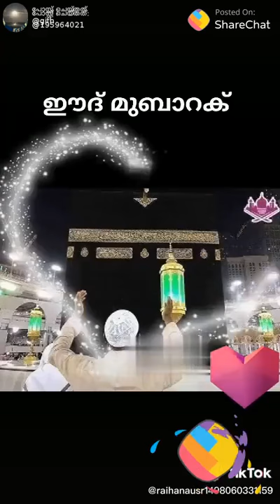31 July 2020